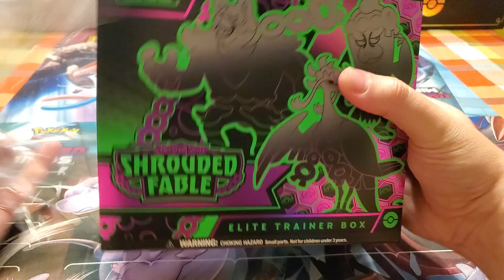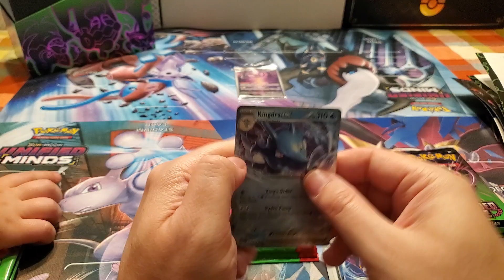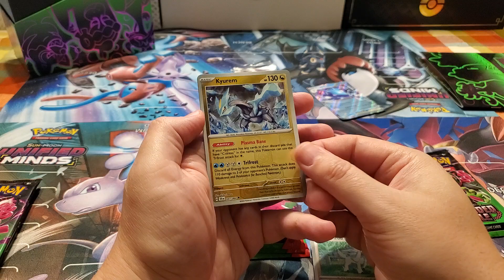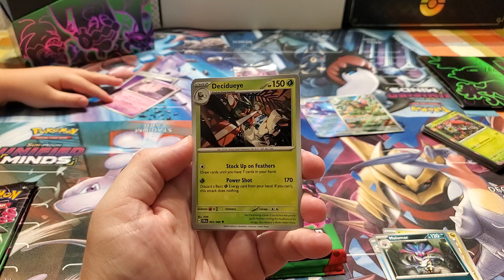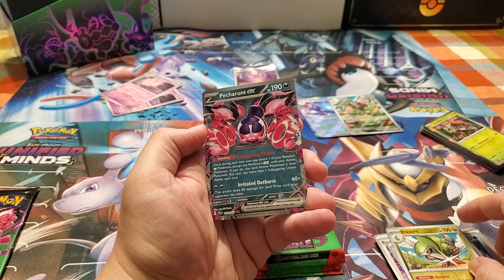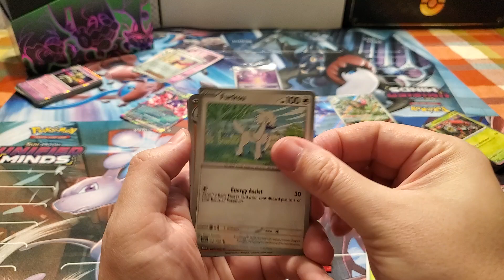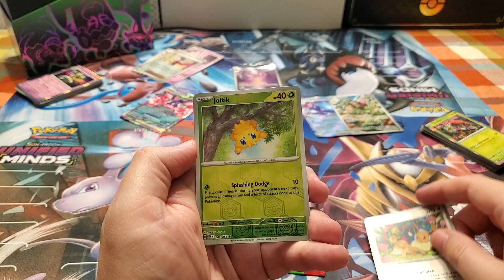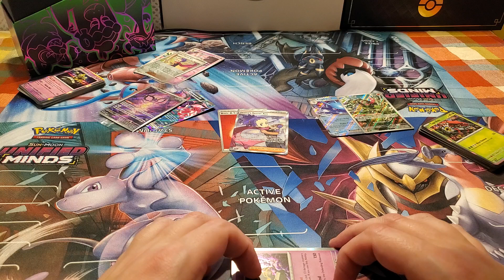Shrouded Fable ETB - ETB Fest ep 3